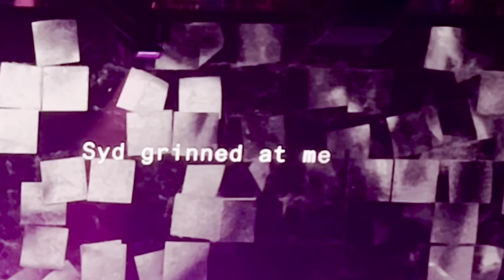Roger Waters “mix” live from Boston 2022